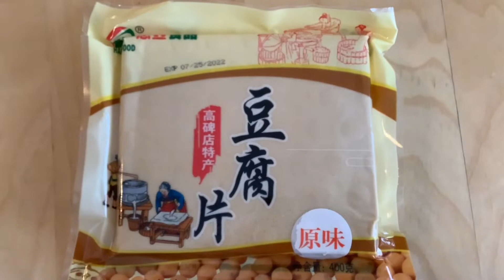简单的不能再简单却好吃无比的凉拌豆腐丝